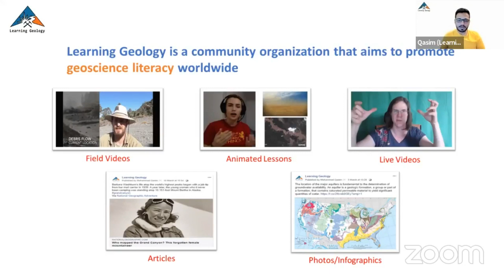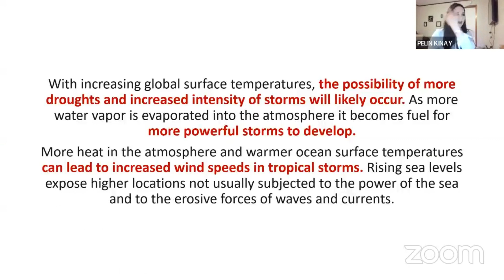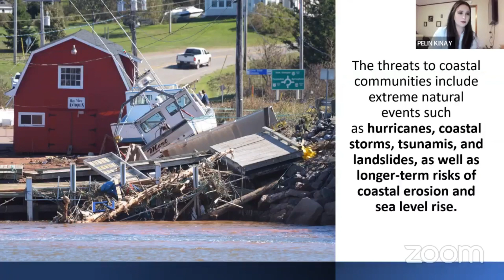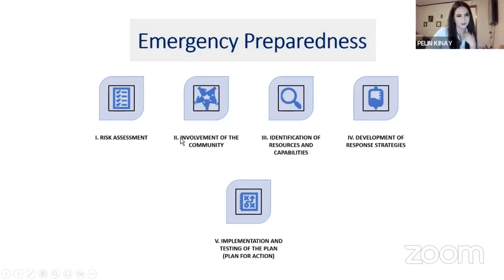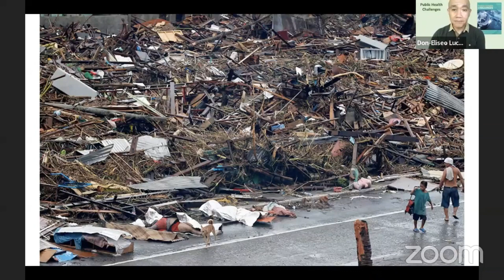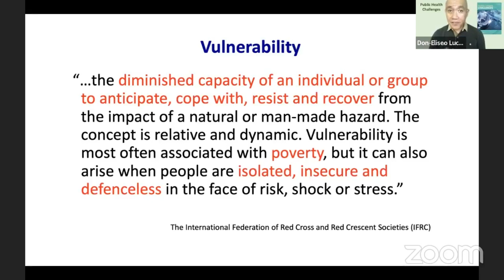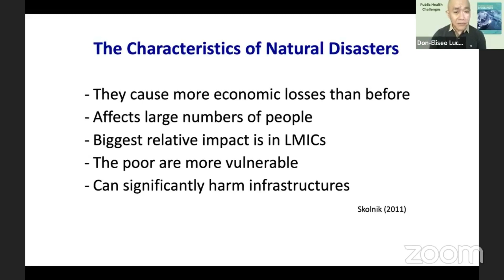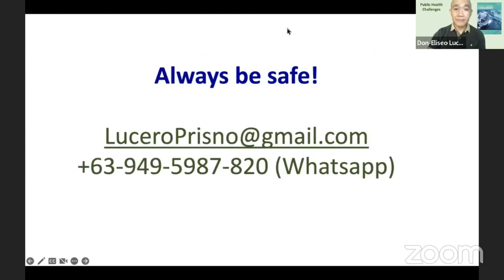Natural Disasters and Human Health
Learn about natural hazards and their impacts on mental health. How do natural disasters impact our physical and mental health in the era of climate change?

He has published 308 scientific articles of which a number focus on his research on disasters. He is the Editor-in-Chief or Public Health Challenges (Wiley) and Deputy Editor-in-Chief of BMC Global Health Research and Policy.

Dr. Pelin Kınay is a Post-doctoral Fellow at Climate Smart Lab at Canadian Center for Climate Change and Adaptation in University of Prince Edward Island, Canada. Her primary research interests are climate change adaptation and its associated impacts on human health. She is also interested in the nature of climates, whether local, regional, or global, as well as the natural and human-caused variables that influence climate change. Dr. Kınay has a solid background looking into the mechanisms that lead to efficient climate adaptation. In Canada, she is doing research on climate change adaptation and potential health interactions. Mental health impacts of climate change on the island’s population is one of the subjects she highly focuses on.

This video session was live streamed on the Learning Geology Facebook and is one of the seven sessions of "Sustain Geoscience" - a geoscience outreach project by Learning Geology that aims to enhance geoscience awareness and promote geoscience knowledge among non-geoscientists. Sustain Geoscience is funded by the Geological Society of America and supported by Geologize LTD, Traveling Geologist, Canadian Society for Civil Engineering - PEI Section, Climate Smart Lab and the University of Prince Edward Island.